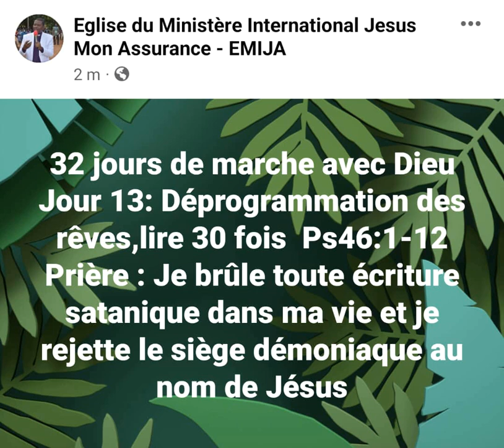EMIJA VIDEO 32 JOURS DE MARCHE AVEC DIEU PRIERE JOUR 13 B